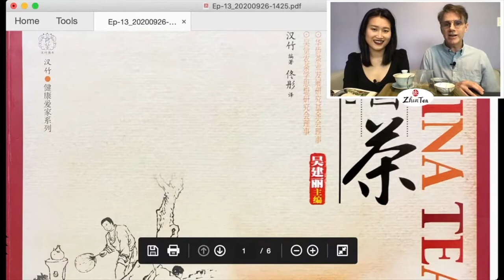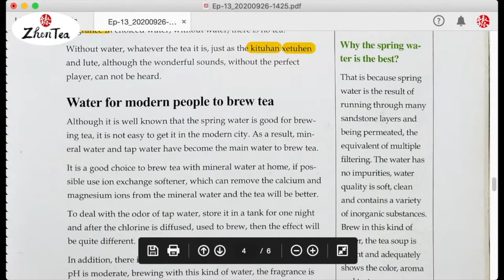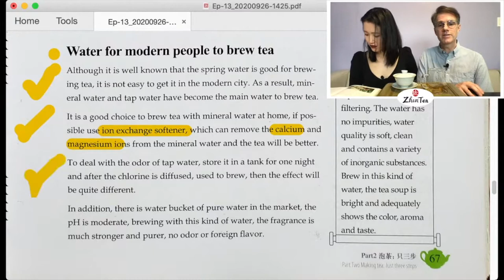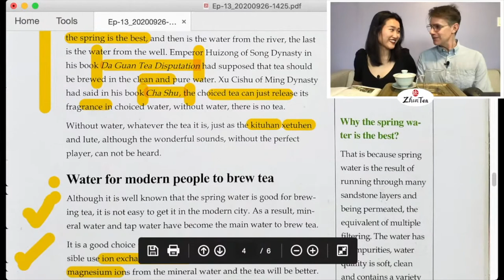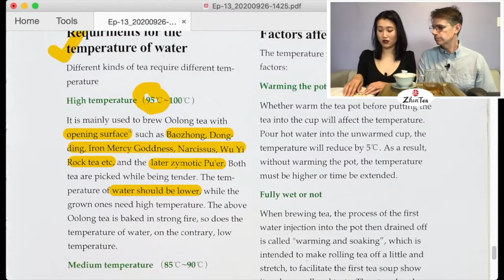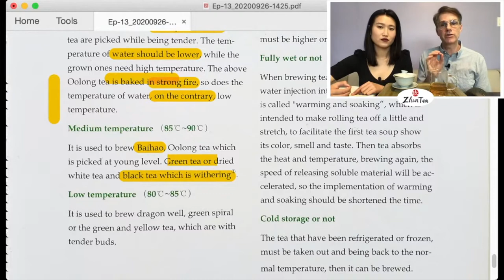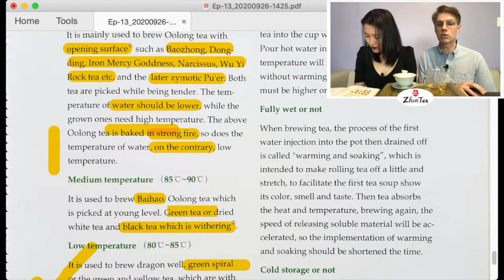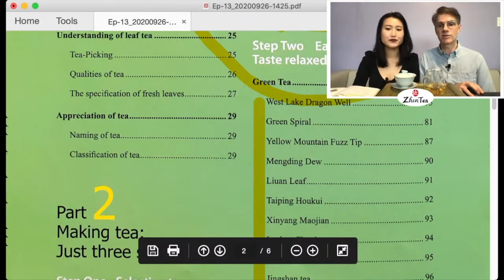China Tea ep. 13 - Tea Brewing Water - Sunday Tea Book - Sip-a-long - Autumn Tie Guan Yin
❤️We'll be brewing Autumn Tie Guan Yin for this session so feel free to get yourself some and brew along while we read.

❤️Other great videos related to water and intuitive brewing:
❤️The Easiest Way to Know Chinese Tea Quality | How to tell the quality of a tea | ZhenTea
↑↑↑cool earl grey brewing tip ↑↑↑

❤️Timestamp
00:00 intro
07:57 how to choose water for tea steeping
31:50 brew tea with spring water
32:53 water temperature in tea brewing
52:18 what affects water temperature in tea brewing